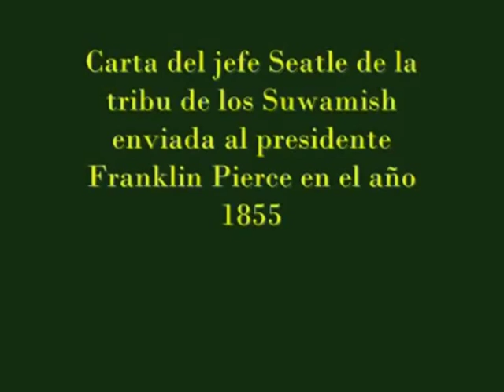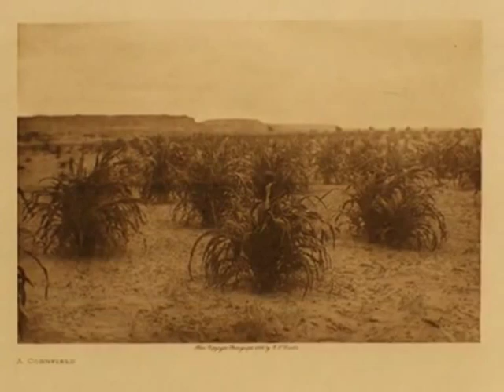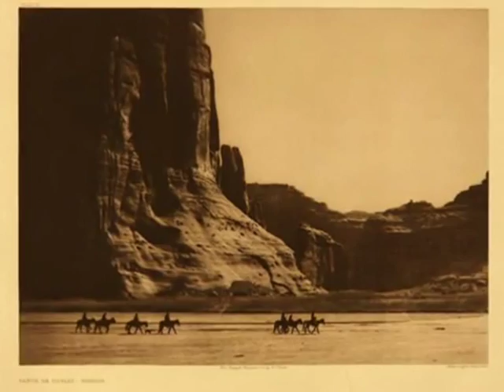El Jefe Noah Seattle (Sioux).mpg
Jefe Noah Seattle (también Sealth, Seathl o See-ahth) (circa 1786 - 7 de junio, 1866) fue el líder de las tribus Amerindias Suquamish y Duwamish en lo que ahora se conoce como el estado de Washington de los Estados Unidos. Siendo una figura prominente entre su gente, se hizo un converso al catolicismo y buscó un camino de acomodación para los colonos blancos, teniendo una estrecha relación personal con David Swinson "Doc" Maynard. Seattle, Washington tomó su nombre del jefe por sugenrencia de Maynard. El Jefe Seattle dio un discurso en Enero de 1854 que fue mencionada por el Dr. Henry A. Smith en el Seattle Sunday Star en 1887. Es comúnmente conocida como Respuesta del Jefe Seattle debido a que era un discurso que contestaba al Gobernador Territorial Isaac I. Stevens. Aunque no hay duda de que el Jefe Seattle dio la charla de marras, se pone en duda la exactitud del relato de Smith. Y aún más lo son los posteriores relatos que derivan del de Smith. [3], (Speidel, 1978, 169-70) Fuente: Wikipedia

¿ Dónde está el bosque espeso? ... Desapareció

¿ Dónde está el águila ? ... Desapareció

Así se acaba la vida y solo nos queda el recurso de intentar SOBREVIVIR